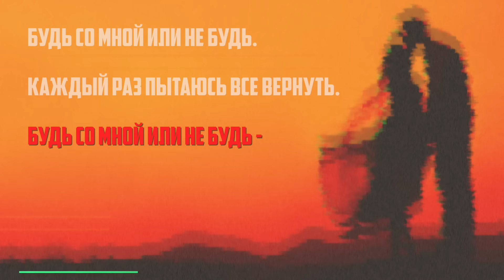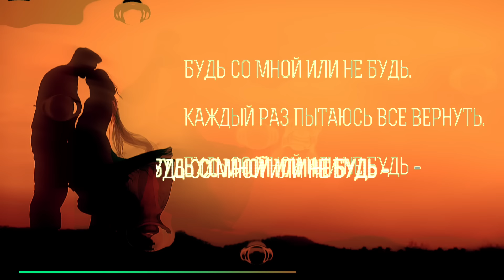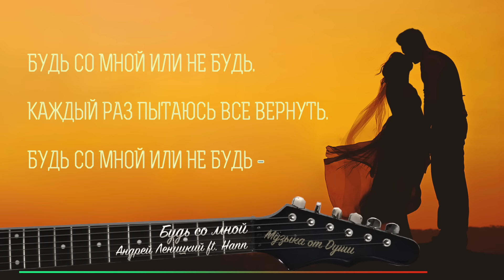"Будь со мной" (Андрей Леницкий и Hann) - Премьера песни!